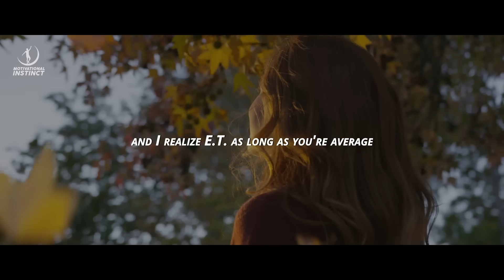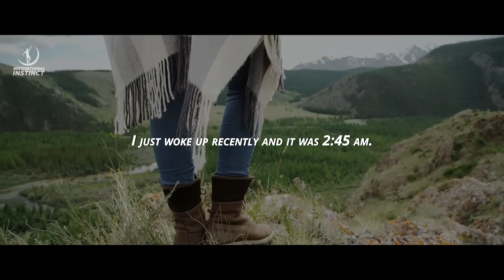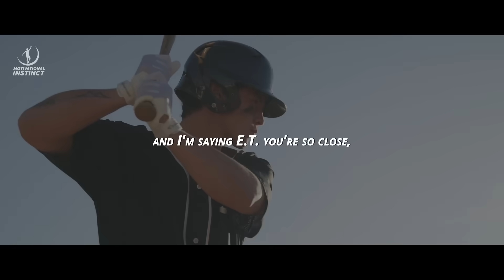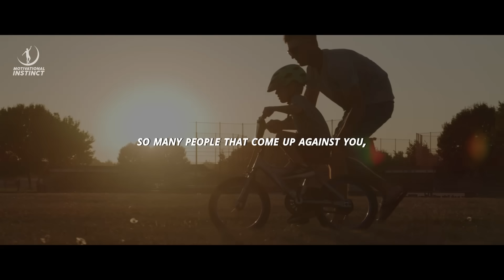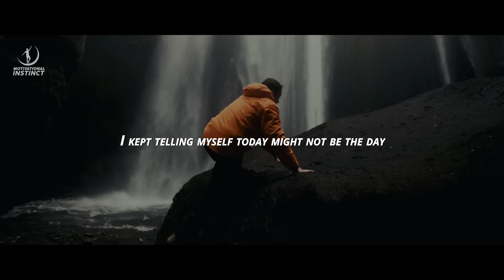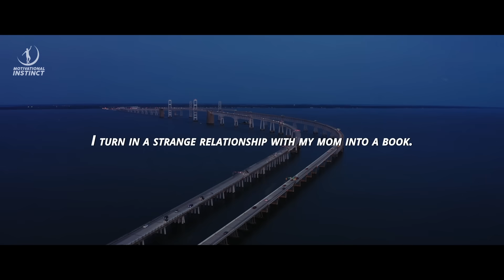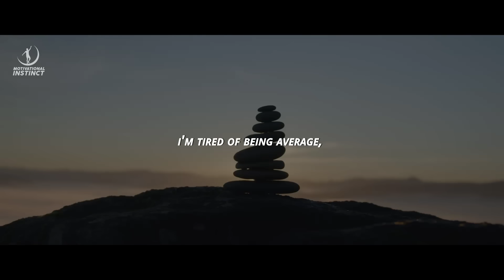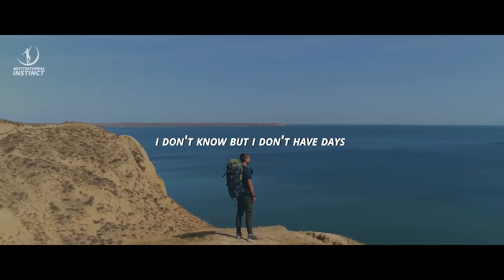NEVER GIVE UP - Eric Thomas Motivational Speech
Eric Thomas, Ph.D., is a critically acclaimed author, World-renowned speaker, educator, pastor, and audible.com Audie Awards Finalist. As he is better known, ET has taken the world by storm with his creative, common-sense approach to living a successful, satisfying professional and personal life.

All footage used in our videos are licensed through StoryBlocks, FilmPac and Artgrid. We own commercial licenses for all the content used in our videos.